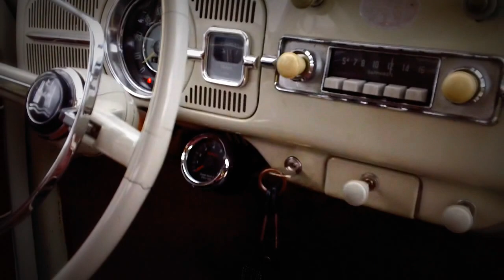1965 VW Patina Beetle 2276cc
New: 2276cc motor 300+ miles, Short shifter, Pro Short stage 2 clutch, 1-3 pro street 4 freeway flyer gear trans, Remote oil filter, Oil Cooler, Electric fan 165 degrees+,  all interior is new and cherry, exterior has the original mother natures patina paint job. smoothie rims, white walls, original radio